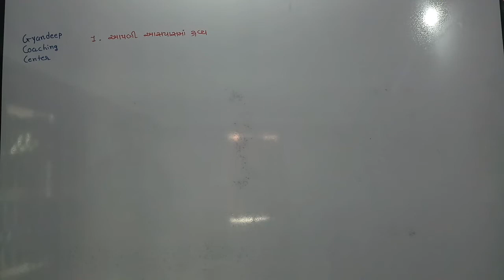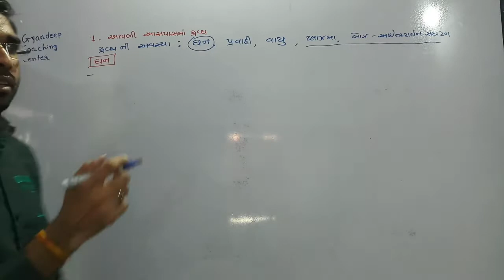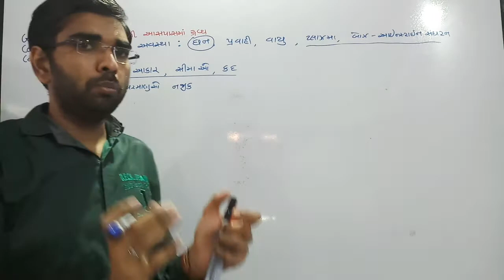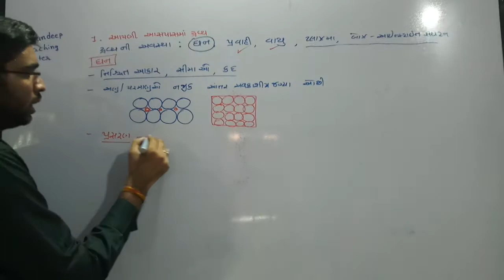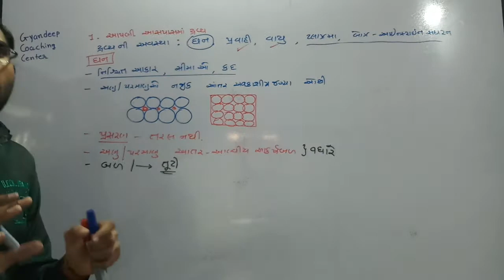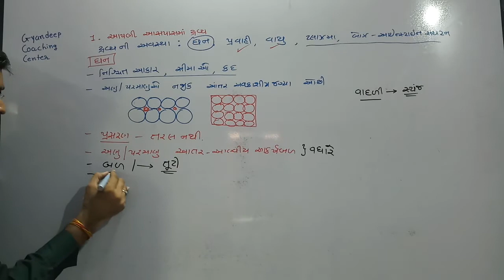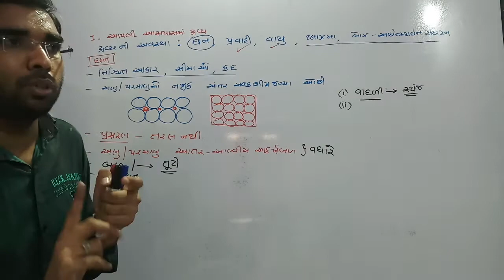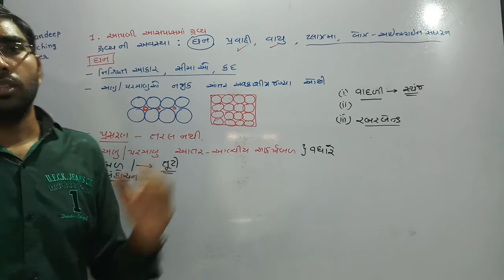Std.9 Science ch.1 આપણી આસપાસમાં દ્રવ્ય L - 4 ઘન અવસ્થા (1.3)